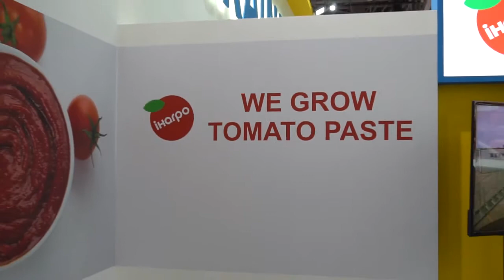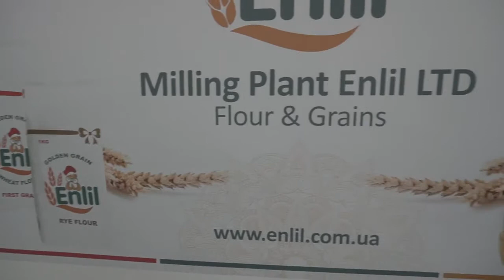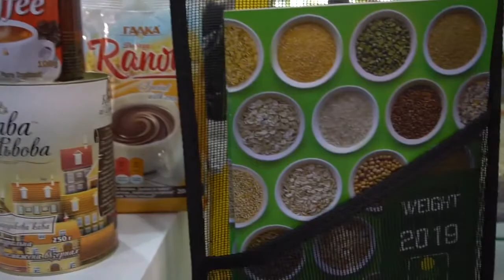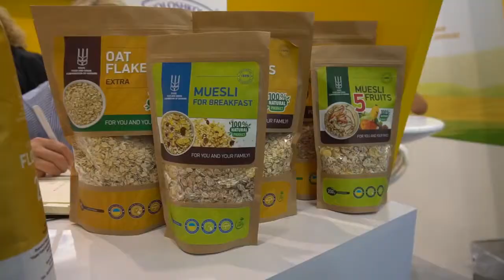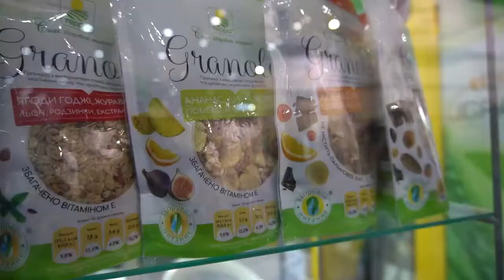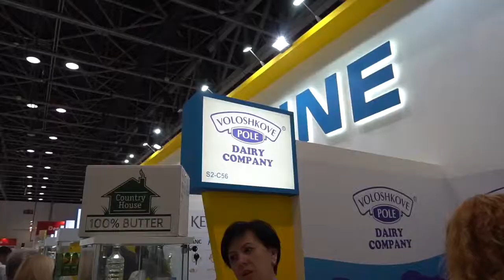Ukrainian exposition Gulfood 2019. Part 2/ BusinessLab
Ежегодная выставка Галфуд – это крупнейшая в мире выставка пищевой промышленности и производства напитков, направленная на содействие экспортерам в поиске торговых партнеров на Ближнем Востоке, Африке и Южной Представители известный украинских компаний любезно согласились рассказать все тонкости сотрудничества с иностранными партнёрами.